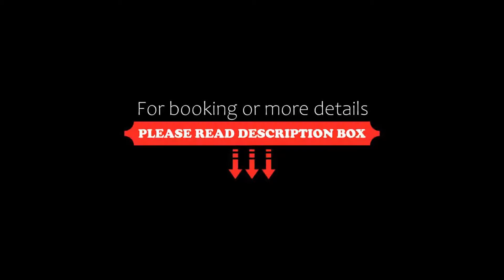Esperanza, Auberge Resorts Collection, Cabo San Lucas, Mexico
About Property:
You're eligible for a Genius discount at Esperanza, Auberge Resorts Collection! To save at this property, all you have to do is sign in.
Situated on the coast of the Pacific Ocean, this luxury resort is 19 km from downtown Los Cabos. It features a beachfront infinity pool, spa boutique, and free yoga sessions.
Each spacious cabana-style room at the Cabo San Lucas Esperanza Resort is furnished with high c...
Property Type: Resort
Address: Carretera Transpeninsular Kilometro 7 Manzana 10 Punta Ballena, 23410 Cabo San Lucas, Mexico
Searching For
1. Esperanza - Auberge Resorts Collection - Cabo San Lucas - Mexico
2. Esperanza - Auberge Resorts Collection - Cabo San Lucas - Mexico Address
3. Esperanza - Auberge Resorts Collection - Cabo San Lucas - Mexico Rooms
4. Esperanza - Auberge Resorts Collection - Cabo San Lucas - Mexico Amenities
5. Esperanza - Auberge Resorts Collection - Cabo San Lucas - Mexico Offers and Deals
Audio Credit:
Track Title: Blank Slate
Artist: VYEN